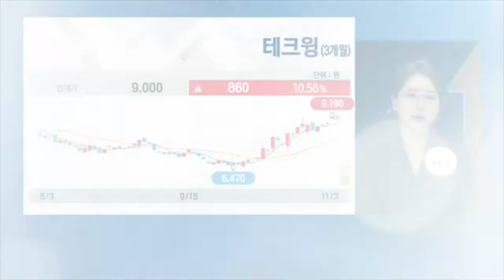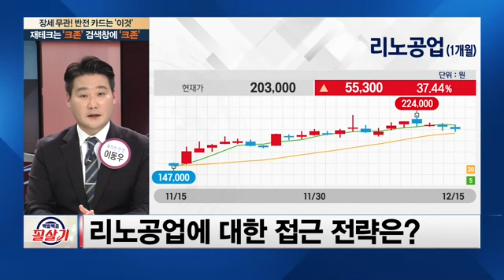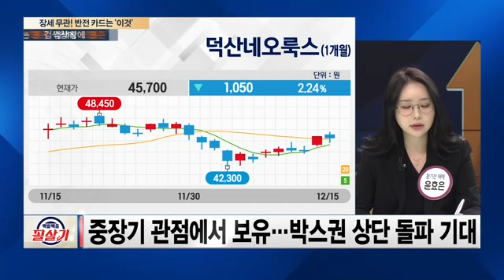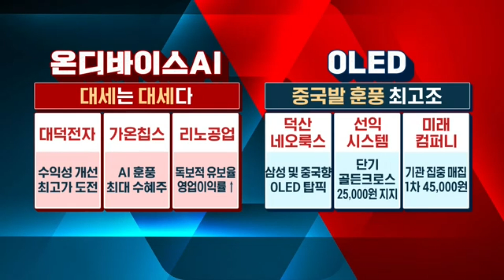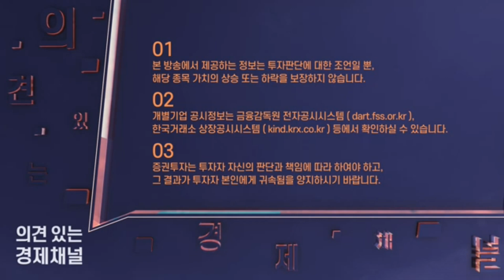온디바이스AI 관련 대덕전자·가온칩스·리노공업 VS OLED 관련 덕산네오룩스·선익시스템·미래컴퍼니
매주 금요 오후 4시 SBS Biz가 엄선한 전문가와 함께 성공 투자하세요!

0:53 다음주 국내증시, 미국 연준 기준금리 인하 기대로 성장주 상승 전망
2:19 성장주로 온디바이스AI와 OLED 관련주 추천
3:46 온디바이스AI가 내년에 더 많이 오를 것으로 기대되는 이유
4:47 중국 OLED 대규모 투자로 OLED 소재·장비주 실적 상승 기대
6:01 온디바이스AI 관련주 탑픽은 대덕전자, 가온칩스, 리노공업
8:17 OLED 소재·장비주 탑픽은 덕산네오룩스, 선익시스템, 미래컴퍼니
10:50 보너스탁 글로벌 유기 자외선 차단 원료 업체